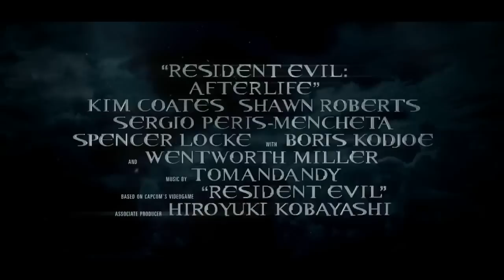Resident Evil 4 La Resurrección Trailer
este es el trailer de la cuarta entrega de la saga de peliculas basadas en el video juego RESIDENT EVIL...va a ser la ultima con milla jovovich!!! no puede ser...!!! la quinnta pelicula se llamaria RESIDENT EVIL BEGINS:se trataría de una cinta que no tendría nada que ver con las anteriores,
puesto que cada vez resulta más difícil y costoso mantener a Milla
Jovovich como la protagonista de la serie.
Las compañías que se encuentran detrás tienen la idea de empezar de cero con la licencia, con una historia en la que un grupo especial del ejército se ha de enfrentar a una supercomputadora que está fuera de control y a unos científicos que se han convertido en zombis tras un accidente en un laboratorio.